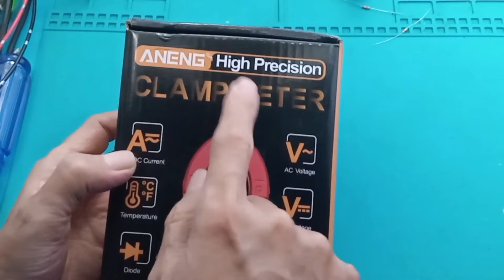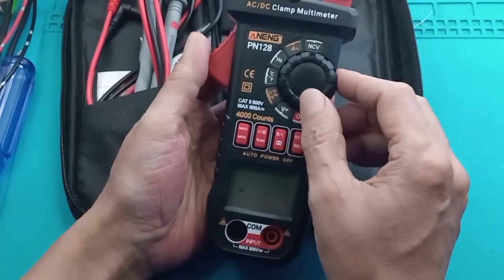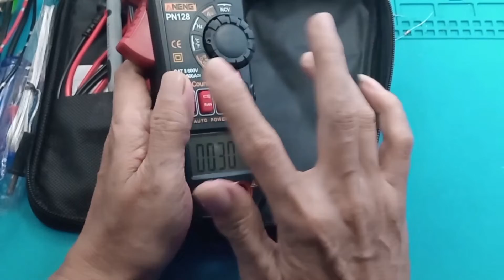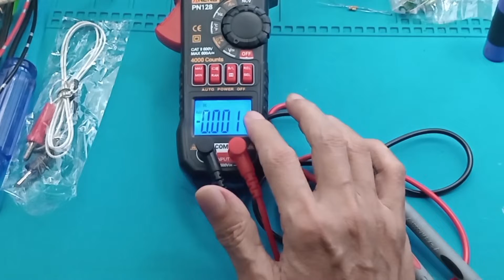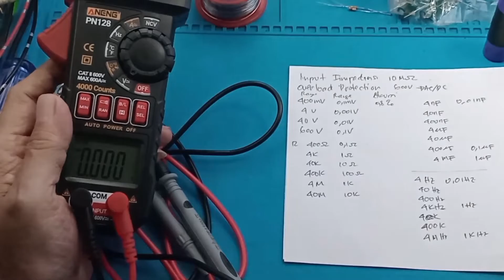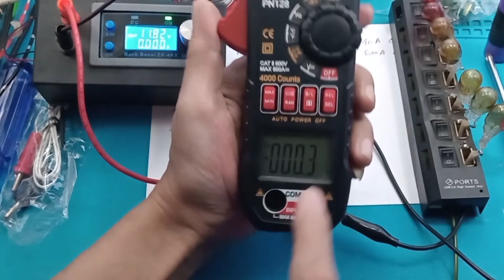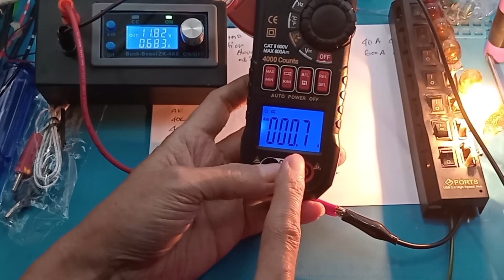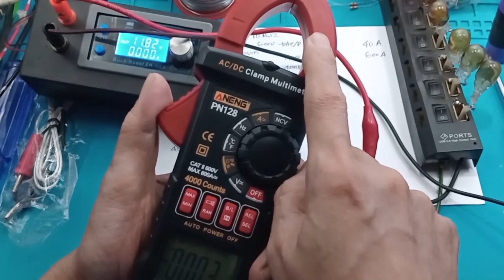Clamp Multimeter Aneng PN128 Pengukur arus AC DC Tang Ampere 600A dc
ANENG Digital Multimeter Voltage Tester Clamp Meter AC/DC 600A - PN128 - Black/Red ANENG PN128 meteran jepit 600A presisi tinggi AC/DC tegangan arus Spesifikasi Teknis

Link Pembelian L
1. ANENG PN128 DIGITAL CLAMP METER AC CURRENT NCV MULTIMETER AMMETER - Skala Bobot
2. PROMO ANENG PN128 DIGITAL CLAMP METER AC CURRENT NCV MULTIMETER AMMETER - sollare
3. Aneng PN128 4000 Counts Digital Clamp Meter AC Current NCV Multimeter
4. (Paket A) Aneng PN128 Pro 4000 Counts Digital Clamp Meter AC Current Multimeter

Informasi Produk Aneng PN128 Digital Clamp Meter AC Current NCV Multimeter Ammeter Ori

Digital Clamp Multimeter dapat digunakan untuk mengukur arus listrik yang mengaliri suatu benda. Multimeter ini dilengkapi dengan LCD dan hadir dengan design yang ringan dan kecil sehingga dapat Anda bawa kemana saja.

Fitur
Akurat dan Detail
Digital Multimeter dapat menampilkan perhitungan daya hingga 4000 dengan tingkat akurasi pengukuran yang tinggi.

Cocok Untuk Teknisi Listrik
Digital Multimeter ini dapat digunakan untuk tes tegangan AC/DC voltage, current, resistance dan lainnya.

Layar LCD
Digital Multimeter ini dilengkapi dengan layar LCD yang dapat memberikan informasi berupa nilai atau angka arus listrik pada suatu benda atau alat yang sedang dilakukan pengecekan.

Ukuran Minimalis
Hadir dengan ukuran yang minimalis dengan bobot yang ringan sehingga cocok untuk dibawa kemanapun. Membuat digital multimeter ini menjadi andalan saat Anda sedang bertugas.

Kelengkapan Produk
Rincian yang Anda dapatkan untuk pembelian produk ini:
1 x Aneng PN128 Digital Clamp Meter AC Current NCV Multimeter Ammeter Ori
1 x Prob Suhu
1 x Tas Penyimpanan
1 x Test Lead
1 x Panduan Penggunaan

Spesifikasi Aneng PN128 Digital Clamp Meter AC Current NCV Multimeter Ammeter Ori
Tipe Baterai 3 x AAA (harga tidak termasuk battrei)
Material ABS
Dimensi 209.3x72.9x33mm

Catu daya: AAA 1.5VBaterai * 3 (Dikirim tanpa baterai)
Perlindungan kelebihan beban: Resistor/diode/frekuensi/kapasitansi
Clamp meter digital ini adalah kecil 4000 bit true RMS meter. Instrumen ini mengadopsi chip multimeter digital revolusioner yang baru diluncurkan. chip ini dilengkapi dengan prosesor digital untuk mengukur nilai true RMS digital 4MHz. program kalibrasi bawaan dapat menyelesaikan berbagai koreksi digital presisi tinggi dengan mudah.

Karakteristiknya anggun, termasuk keandalan tinggi, kualifikasi keselamatan,, presisi tinggi, miniatur, perlindungan rentang penuh, akurasi pengukuran yang andal dan desain tampilan yang unik. Kota ini telah menjadi generasi baru pengukuran listrik/daya praktis dengan kinerja yang sangat baik.

Spesifikasi Teknis:
PN128Bentuk informasi
Fungsi                 Jangkauan Resolusi Presisi
Tegangan AC 0 ~ 600V 1mV ~ 1V ±(0.8% membaca + 5)
Tegangan DC 0 ~ 600V 0.1mV ~ 1V ±(0.8% membaca + 5)
Arus AC                 0 ~ 600A 10ma ~ 1A ±(3.0% membaca + 5)
Arus DC                 0 ~ 600A 10ma ~ 1A ±(3.0% membaca + 5)
Resistensi             0 ~ 40M Ω 100 juta Ω~ 10K Ω ±(1.2% membaca + 5)
Kapasitor              0 ~ 4mF 10pF ~ 1uF ±(4.0% membaca + 5)
Frekuensi Hz        0 ~ 4MHz 0.1Hz ~ 1K Hz ±(3.0% membaca + 5)
Suhu ℃                 -20℃~1000℃ ±(2.0%+2℃)
°F                            -4 °F ~ 1832 °F ±(2.0% + 4 °F)
Dioda √ Lampu senter √
Bel √ Layar biru backlit √
Deteksi NCV √ Baterai Baterai AAA * 3
Baterai rendah √ Material ABS
Retensi Data √ Hitungan maksimum Hitungan 4000
Mati daya otomatis √ Berat 208g
Maks nilai min √ Diameter rahang terbuka 26mm/1.02 inci
ANENG PN128 4000 hitungan meteran jepit 600A AC/DC arus True RMS Multimeter Digital penjepit dioda Hz Ohm alat penguji

00:00 radal 05
00:12 Clamp multimeter bisa mengukur arus DC
00:40 Unboxing aneng PN128
01:10 Tes NCV
02:00 Tes temperatur
03:05 Tes resistansi
03:40 Tes Capaitor
04:45 Tes tegangan DC
05:05 Spesifikasi
06:55 Tes Buzer
07:30 Tes mengukur arus DC dengan clamp